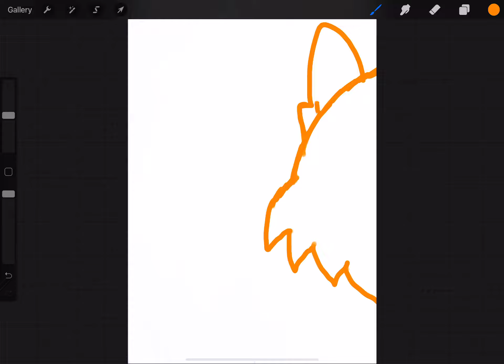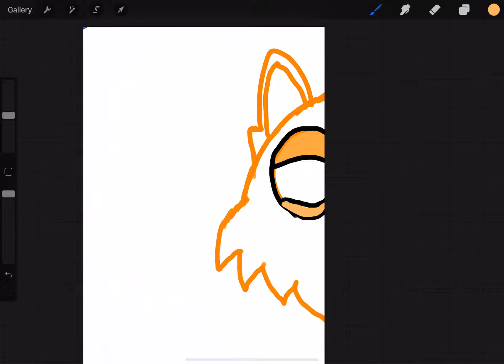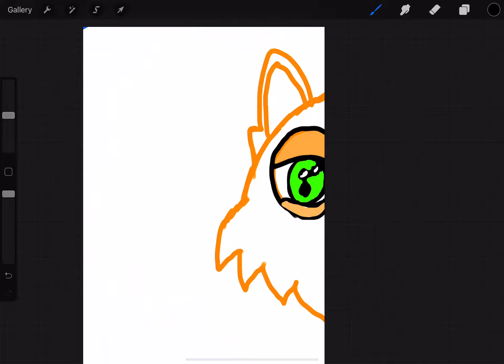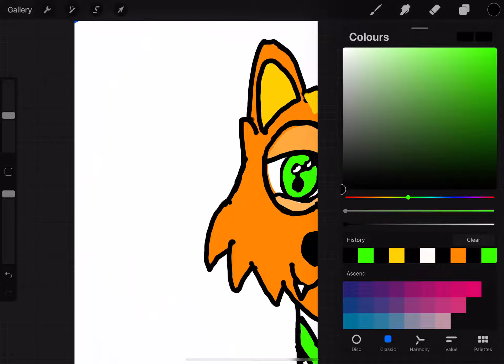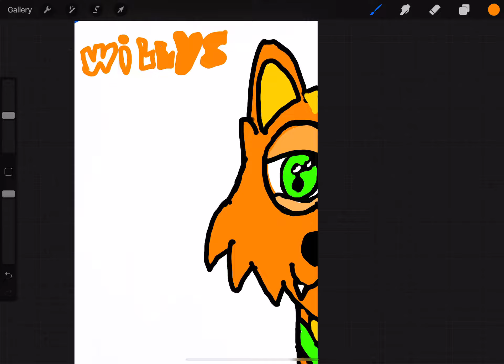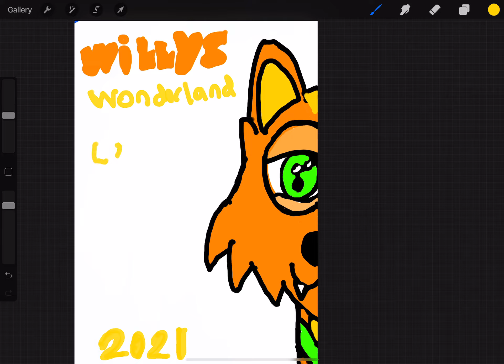Willys Wonderland poster drawing